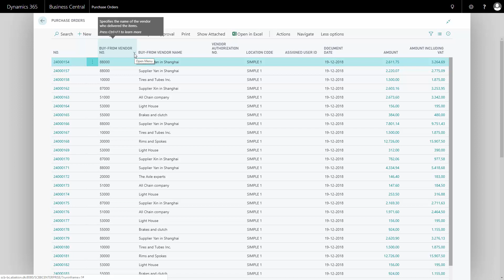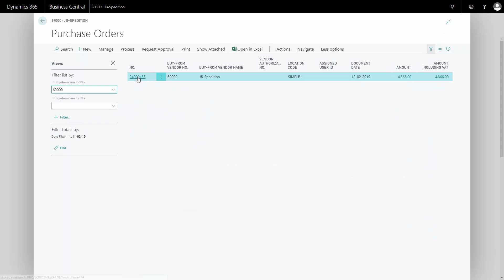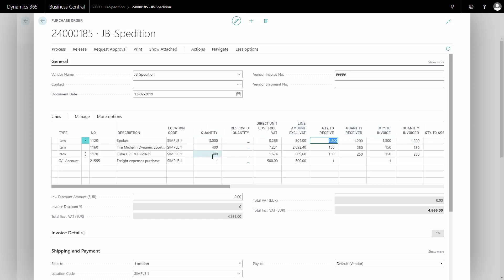Invoicing from a Purchase Order - Microsoft Dynamics 365 Business Central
How to post purchase invoice directly from a purchase order in Business Central? In Business Central, it is possible to post purchase invoice directly from a purchase order, and the purchase order advantages is that you can split the receipt and the invoicing into different steps and you can receive part of the goods only. So let’s see how this works. [ENG19021202]